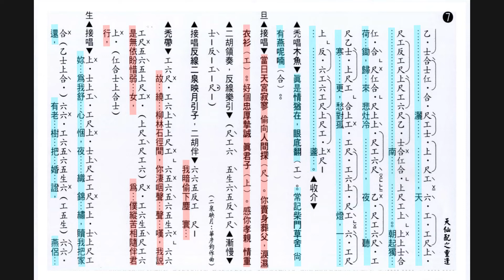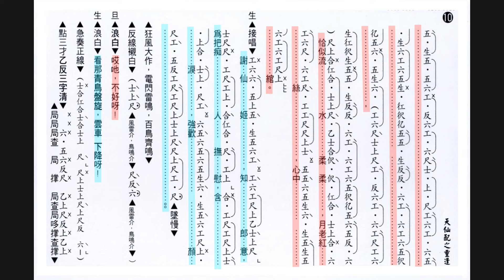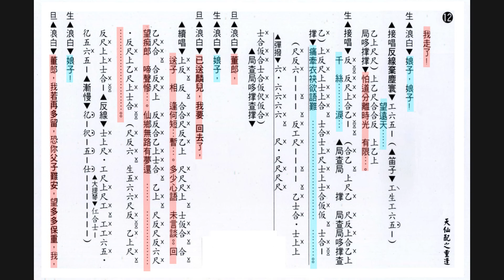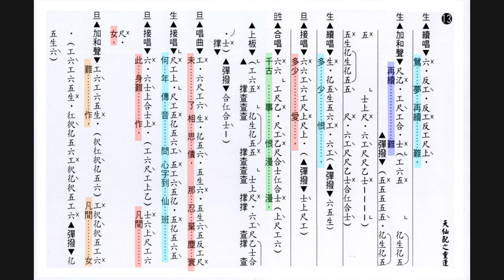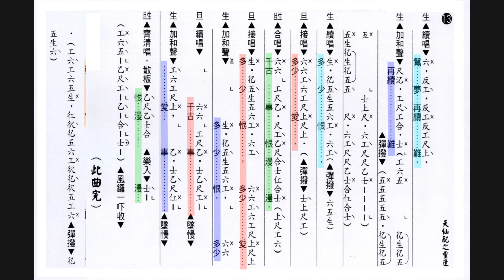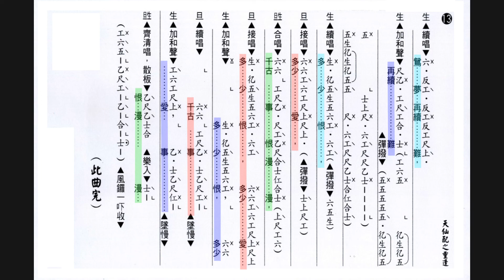天仙配之重逢_漸變標記工尺譜_楊凱帆&潘千芊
黃碧琪學生會製作
漸變工尺13B
楊凱帆&潘千芊主唱